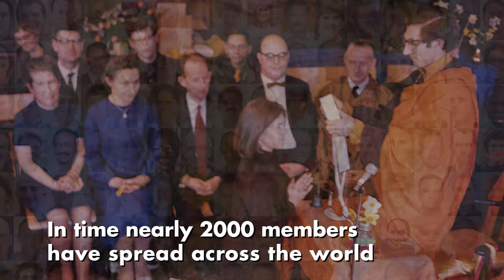Body and Soul - trailer